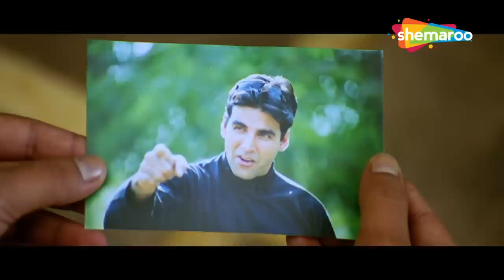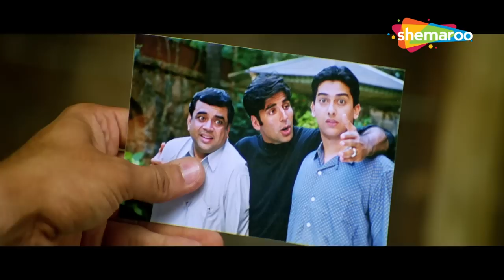परेश रावल की लोटपोट कर देनेवाली कॉमेडी | Paresh Rawal Comedy | डबल धमाल कॉमेडी - HD VIDEO